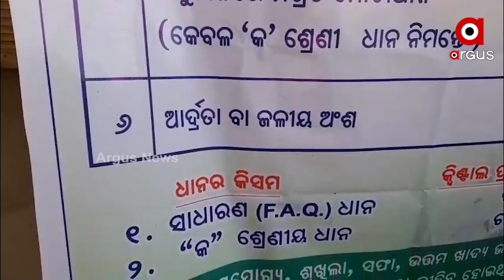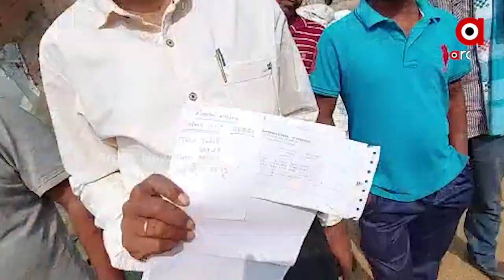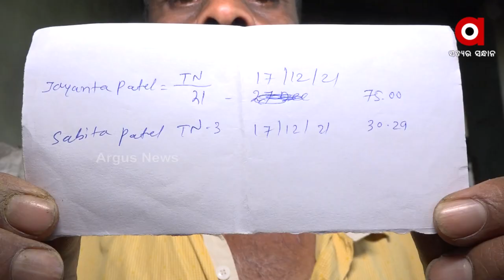ଚାଷୀଙ୍କୁ ଶୋଷଣ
ଚାଷୀଙ୍କୁ ଶୋଷଣ । ପୂର୍ବରୁ ପଶ୍ଚିମ, ଉତ୍ତରୁ ଦକ୍ଷିଣ, ଚାରିଆଡେ ଶୋଷଣର ଶିକାର ହେଉଛନ୍ତି ଚାଷୀ । ମିଲର୍ସଙ୍କୁ ସୁହାଇବା ଭଳି ନିଷ୍ପତ୍ତି ନେଉଛି ଯୋଗାଣ ବିଭାଗ । ସୁନାର ଫସଲକୁ ଟେକିଦେବାକୁ ତ ବାଧ୍ୟ ହେଉଛି ଚାଷୀ, ଅଖା କିଣାରେ ବି ହେଉଛି ଶୋଷଣର ଶିକାର ।